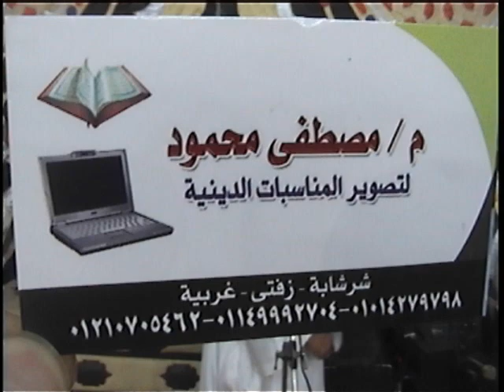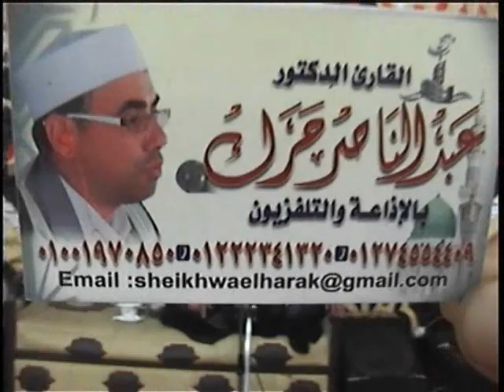يا جمال سورة طه لما تسمعها من الدكتور عبدالناصر حرك روعه ما بعدها روعه